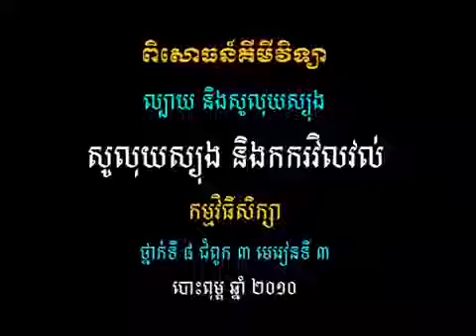វីដេអូពិសោធន៍មុខវិជ្ជាគីមីវិទ្យា ជំពូក១ ៨ សូលុយស្យុងនិងកករវិលវល់ YouTube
វីដេអូនេះ យកមកពី Chanel (Ministry of Education, Youth and Sport Cambodia)
ខ្ញុំបាទសូមអភ័យទោសម្ចាស់ Channel ផងដែលយវីដេអូមក upload គោលបំណងរបស់ខ្ញុំបាទគ្រាន់តែចង់ចែករំលែកវីដេអូពិសោធន៍គីមីឲ្យបានទូលំទូលាយ ដែលនិយាយ​ និងបកស្រាយជាភាសារជាតិ(ខ្មែរ)តែប៉ុណ្ណោះ